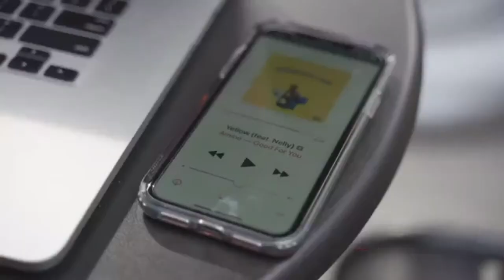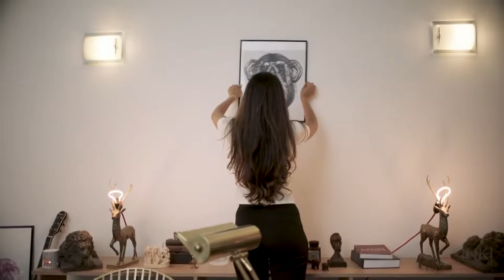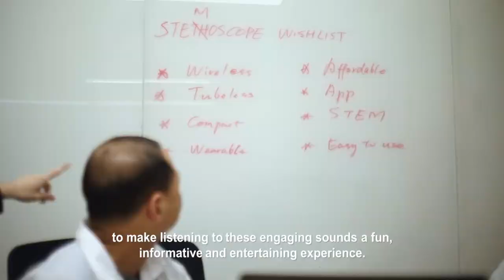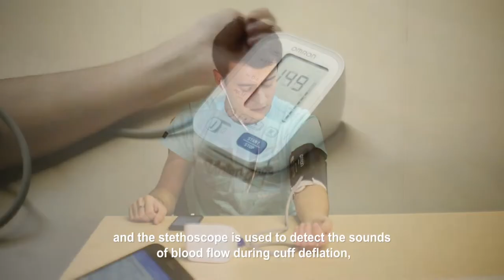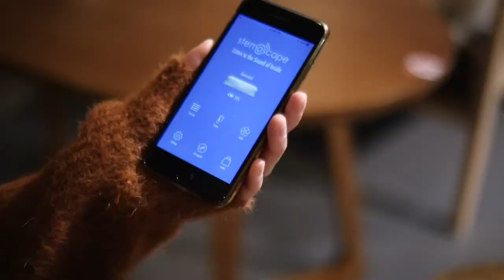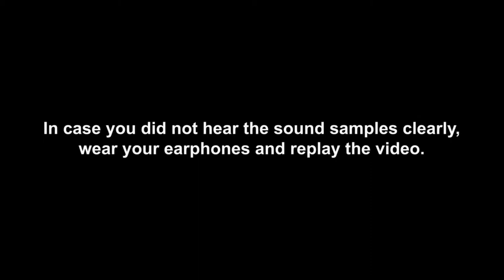TOP 5 MIND BLOWING GADGETS YOU NEED TO HAVE (2019)